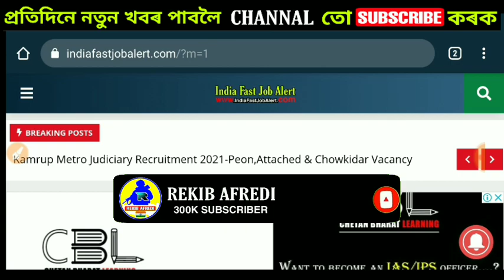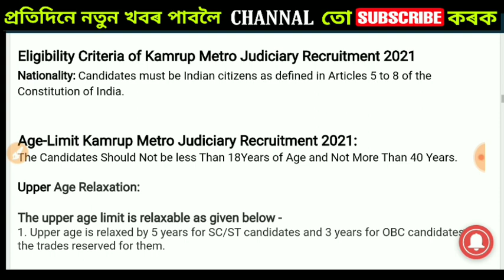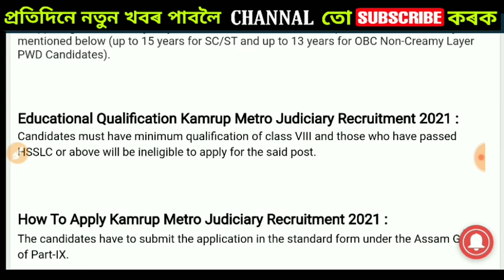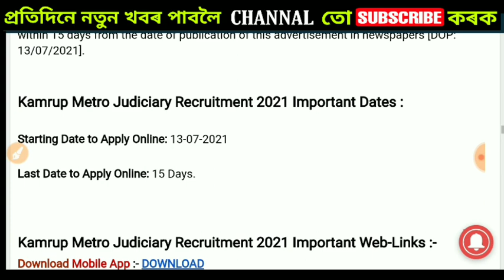Kamrup Metro Judiciary Recruitment 2021-Peon,Attached & Chowkidar Vacancy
REKIB AFREDI